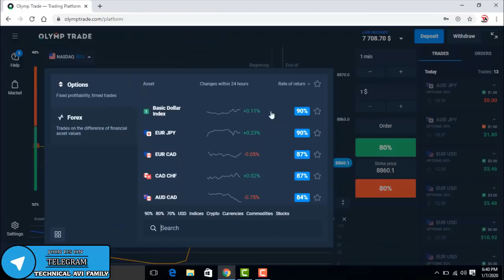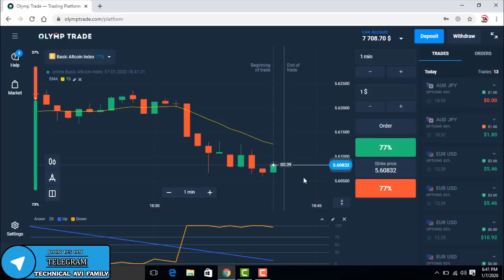Olymp Trade Best Trading Strategy | Olymptrade Strategy | Risk Free Strategy | Hindi